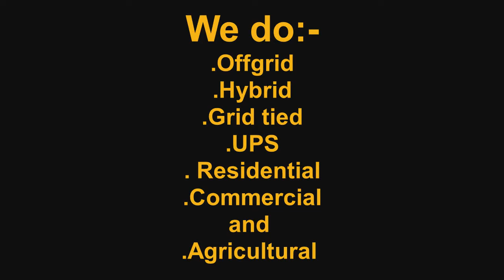I'm not afraid of the dark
Solar system for loadshedding.